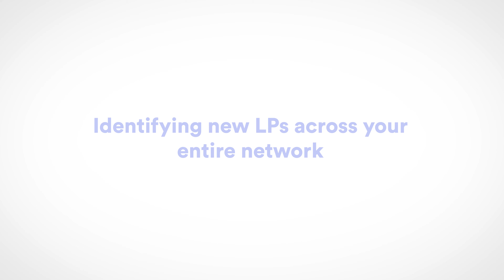How to use relationship intelligence for fundraising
After a blockbuster few years, many firms are finding it challenging to fundraise. Exit activity is down and, since venture distributions are a function of exit activity, LPs have far less capital to commit to new funds this year. But it hasn’t stopped entirely.

Firms need to be able demonstrate value to current and future LPs through clear and consistent updates on the progress of fund(s). Telling a compelling story is easier with relationship intelligence.

About Affinity:
Affinity is a relationship intelligence platform built to expand and evolve the traditional CRM. Using AI and natural language processing, Affinity helps firms curate and grow their networks by unlocking introductions to decision makers and auto-populating their pipeline to increase deal flow.